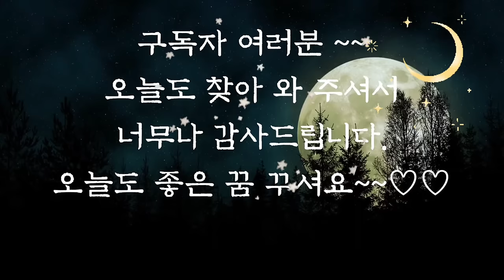듣다보면 잠드는 옛날이야기/아들에게 한 복수/수면동화/오디오북/전래동화/동화/잠자리동화/야담/중간광고없음/신혜/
아들에게 한 복수 (0:00)
소 잡고 얻은 묏자리 (13:29)
쌀값 제대로 갚은 사람 (19:57)
산삼을 얻은 부부 (26:06)
방귀대장 시합 (39:54)
효자가 된 모자란 아들 (45:20)
날개를 잃은 사람 (51:56)
말재간이 좋은 사람 (57:58)
병동이 이야기 (1:07:26)
정승사위가 된 머슴 (1:20:30)
사람 모습을 한 신 (1:30:23)
모자란 골짜기 하나 (1:43:45)
서자의 효(1:58:04)
산을 지키는 여신 (2:04:10)
힘센 사람들 (2:11:59)
무덤을 쓰면 안 되는 곳 (2:20:52)
무당의 조상들 (2:24:22)
이야기 정리 의견(2:58:21)

앞에서 들려드린 무당의 조상들 이야기 재미있게 들으셨나요?
무속인, 무당이란 것이 언제 시작되었는지 정확하지 않지요?
 사람들은 무당이란 존재를 인간과 신을 만나게 해주는 존재라고 생각하기도 합니다.
그렇게 인간이 신을 믿고 신에게 무언가를 빌고자 할 때 무당을 찾는 것이겠지요.
그런 무당이 시작된 것을 이야기에서는 삼형제에게 신비한 능력이 주어지면서 시작되었다고 이야기하고 있습니다.
그것은 무속에 관한 구체적인 역사적 설명을 찾을 수 없기 때문에 만들어진 이야기 일 것입니다.
어려운 사람들의 억울한 원을 풀어주기 위해 생겨났다는 마지막 표현이 많이 생각을 하게 하는 이야기였습니다. 오늘도 재미와 감동을 주는 옛날 이야기와 함께 편안한 잠자리 되시길 바랍니다.